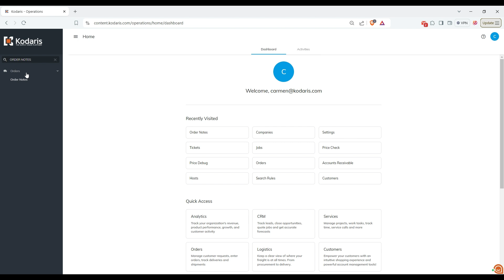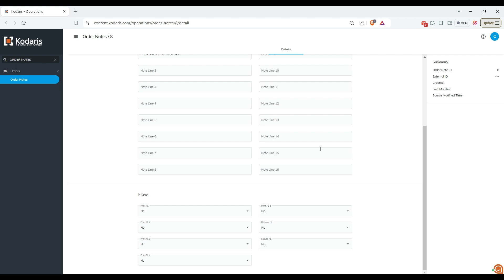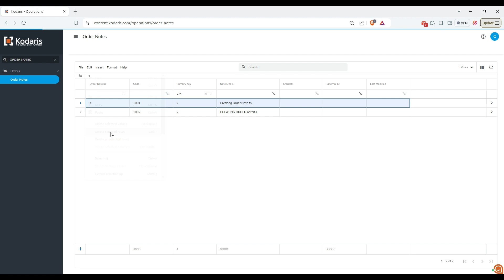Operations Portal - View, Edit, and Delete All Order Notes